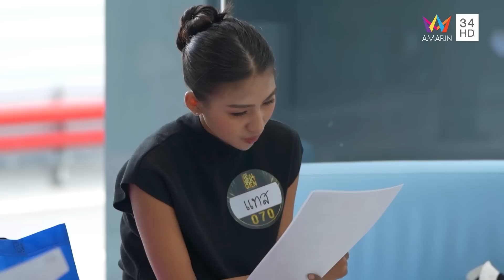The Real Next Gen ค้นหาผู้ประกาศข่าว พิธีกร นักแสดง | EP.13 รอบ Audition | วันที่ 4 ต.ค.66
ใครจะได้เป็นที่ 1 ในสายอาชีพ ใน THE REAL NEXT GEN อมรินทร์เน็กซ์เจน Presented By est cola

ใครจะได้เป็นที่หนึ่ง ในสายอาชีพ ผู้ประกาศข่าว-พิธีกร-นักแสดง กับโอกาสทำงานจริง และ เงินรางวัลรวม 1,000,000 บาท ใน THE REAL NEXT GEN อมรินทร์เน็กซ์เจน Presented By est cola รายการเรียลลิตี้ ค้นหาคลื่นลูกใหม่ 3 ด้าน